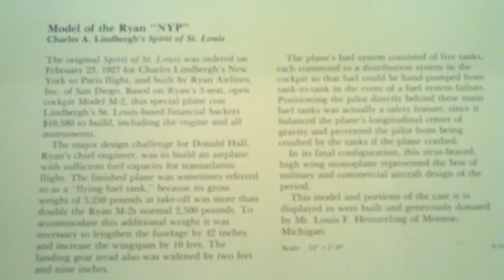Model of The Ryan "NYP", Charles A. Lindberg's Spirit of St Louis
Charles A. Lindberg's Spirit of St Louis